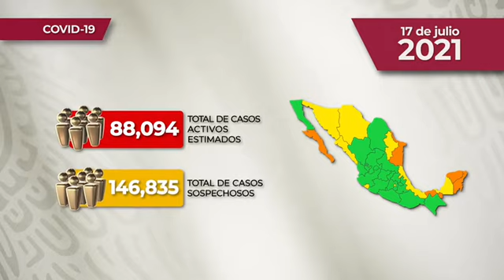Informe Covid 17 de julio de 2021